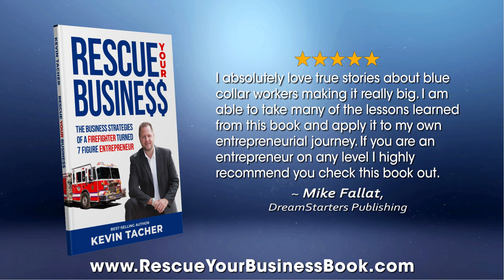Rescue Your Business by Kevin Tacher | Book of Strategies to a Better Business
Rescue Your Business by Kevin Tacher | Book for Strategies to a Better Business

Rescue Your Business with Kevin Tacher's Essential Guide to Strategies for Success! 📚💼 Dive into proven tactics, expert insights, and actionable steps to revitalize your business and thrive in today's competitive landscape. Whether you're a seasoned entrepreneur or just starting out, this book is your roadmap to a better business. Don't miss out on Kevin Tacher's invaluable advice to overcome challenges and achieve your goals!

See You At The Closing Table!